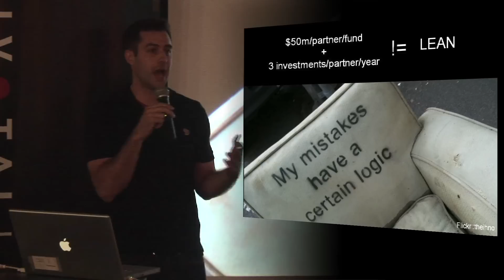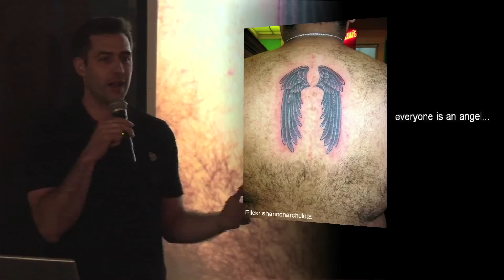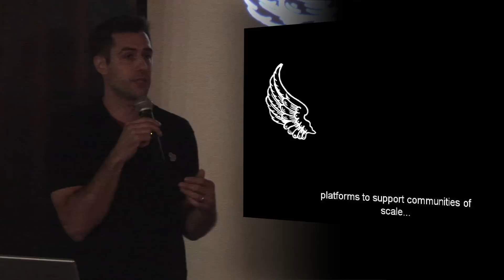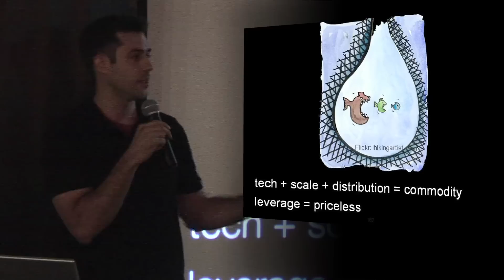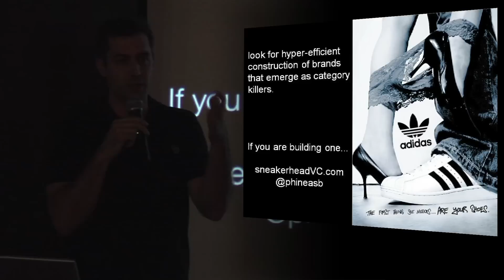Phineas Barnes - Ignite: Lean Startup Video at Pivotal Labs NYC (6/22/2011)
Phineas Barnes, Principal, First Round Capital. @phineasb
Ignite Lean Startup Talk: Tilting at Windmills and the Search for the Next Billion $ Lean Startup
Ignite is a fast-paced presentation style that gives tech entrepreneurs the opportunity to share lessons learned with a room full of drunk entrepreneurs. But there's a catch: presentations are limited to exactly five minutes and twenty slides--and those slides advance automatically every 15 seconds.